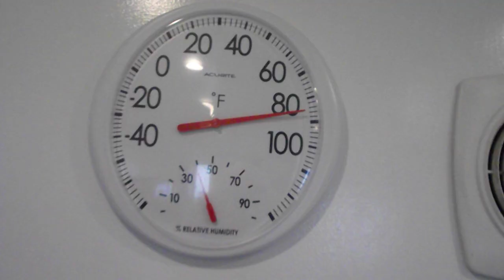Tilapia Fingerling Hatchery Report For January 31st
Tilapia breeding in the winter! Things are going slow, but I still have several Blue tilapia females with eggs. Even caught a couple of fish in action. I also show a few tanks with tilapia fingerlings and a big tank of fry.
Hey Folks!  Mineral Springs Tilapia is part of the Lakeway Tilapia family!
to learn even more about tilapia farming and tilapia fingerlings.